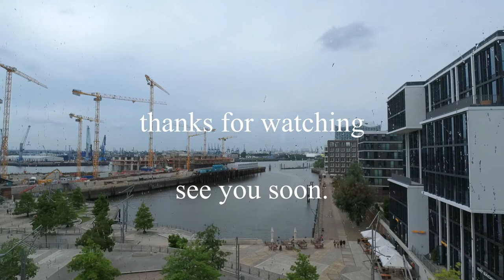Timelapse: A typical working day in Hamburg Hafencity / daylight time-lapse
The view is from Kuehne + Nagel Europe HQ in Hamburg Hafencity at Großer Grasbrook 11 -13

2405 pictures taken each 10 seconds